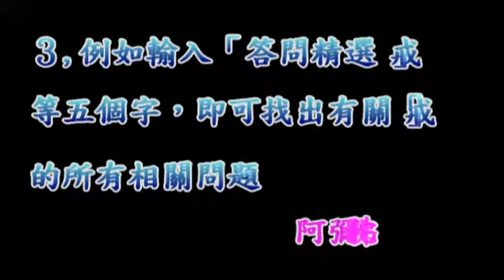淨空老法師佛學答問精選：外甥女被自殺死的母親附身求超度，不知師父有何辦法？